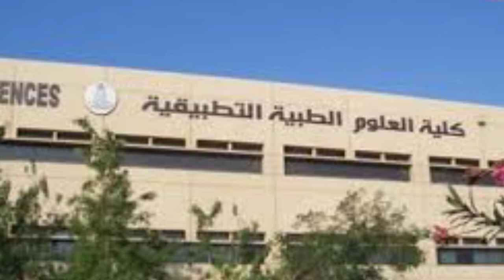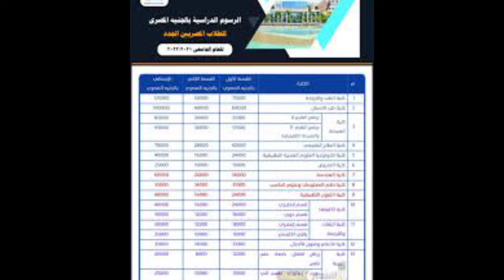اسعار كليه العلوم الطبيه التطبيقيه جامعه 6 اكتوبر في مصر 2022